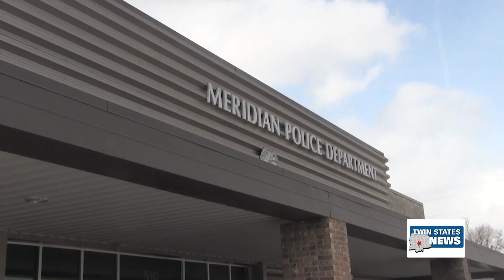Search For Suspects